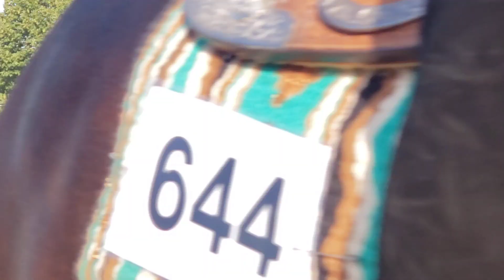Nathan and Sally NA WP 2021 Nittany Classic